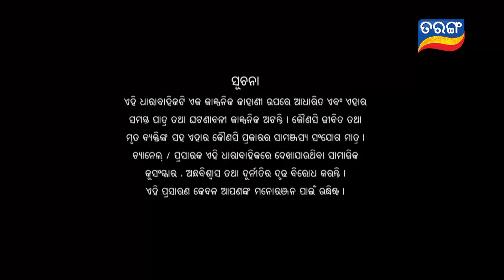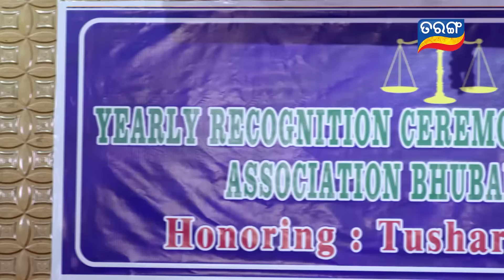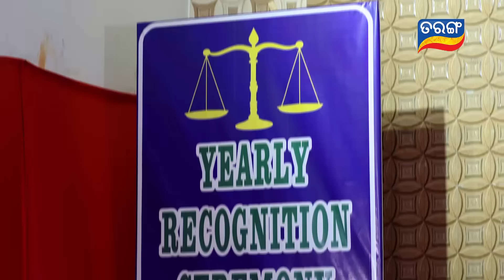Tarini Akhira Tara | Full Ep 1239 | 11th Mar 2022 | Odia Serial – TarangTV